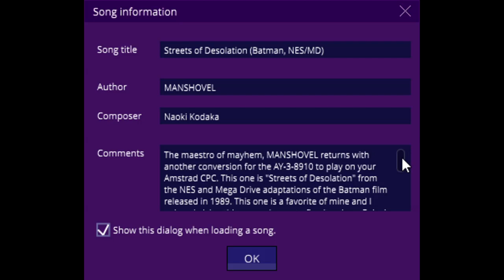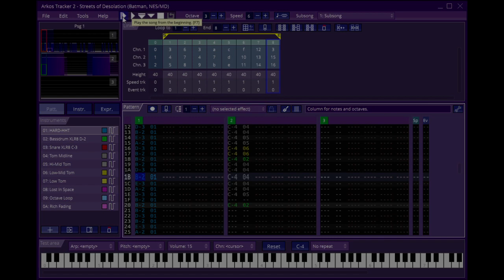Batman: The Video Game - Streets of Desolation (AY-3-8910 Cover), Arkos Tracker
The maestro of mayhem, MANSHOVEL returns with another conversion for the AY-3-8910 to play on your Amstrad CPC. This one is "Streets of Desolation" by Naoki Kodaka from the NES and Mega Drive adaptations of the Batman film released in 1989. This one is a favorite of mine and I enjoyed giving this one a chance to flap its wings. Enjoy!